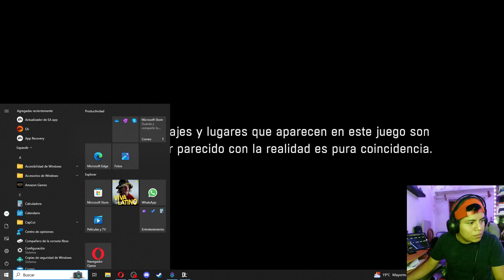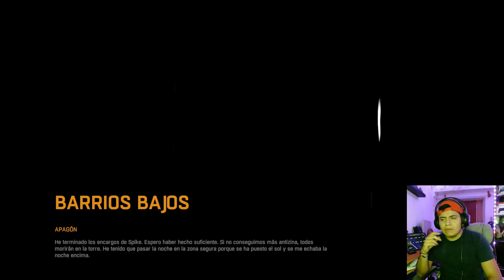NO SABIA PA DONDE JALAR I Wafatak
Directos de Lunes a Viernes 8:00 pm (MX) en mi canal de Twitch